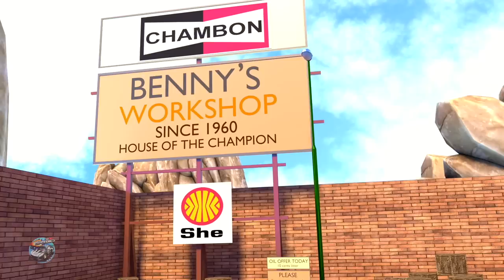Wheels on the Bus | Nursery Rhymes For Babies| Car Cartoons For Kids by Speedies